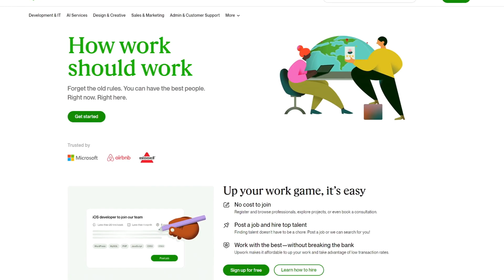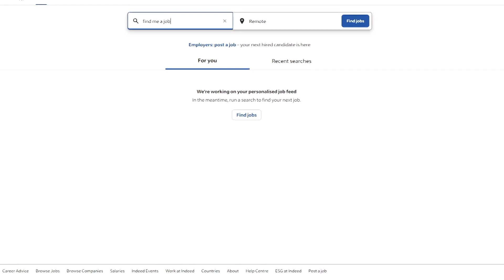From Solopreneur to Dream Team: Your First Hire Guide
Struggling to wear all the hats in your startup?  Feeling burnt out and stuck in solopreneur purgatory?  Hiring your first employee can be the key to unlocking explosive growth!  This video gives you a step-by-step roadmap to finding the perfect person to join your dream team.  We'll cover everything from  identifying if you're truly ready to hire, to crafting an irresistible job description,  conducting killer interviews, and onboarding your new team member for success.  Don't settle for just any hire -  make your first one the right one!

In this video, you'll learn:

✅How to know if you're ready to hire your first employee
✅Alternatives to consider before hiring full-time
✅What to include in a clear and compelling job description
✅Pro tips for sourcing top talent
✅How to conduct effective interviews that assess fit and skills
✅The importance of a smooth onboarding process

Want to take your startup to the next level?  Check out the resources linked below for more helpful content on building a strong company culture and navigating the legalities of hiring!

00:00 - Intro
00:48 - Do you need an employee?
01:30 - Alternatives
02:19 - Defining your needs
03:08 - Finding your star employee
03:55 - interview process
05:00 - Onboarding and Offer

About Your Company Formations
Establishing a company in the UK can be complex, but as a premier formations agent, we simplify the process by offering a wide range of essential services to businesses, including international entities with commercial activities in the UK or seeking to establish here.
From VAT registration to director appointments and company dissolution, we provide comprehensive support to help your business thrive. and learn more about how we can help your company succeed in the UK market.